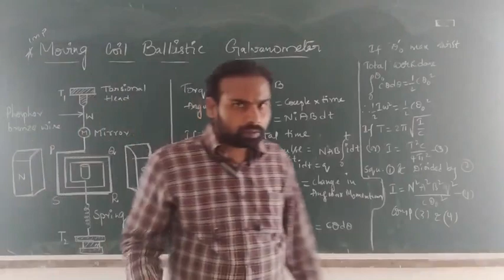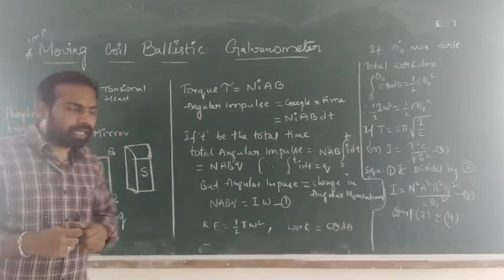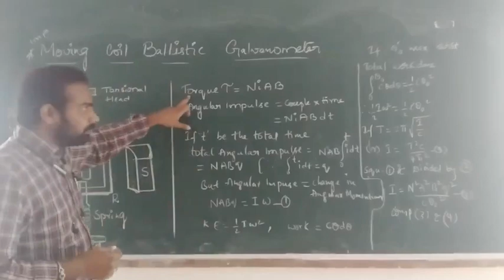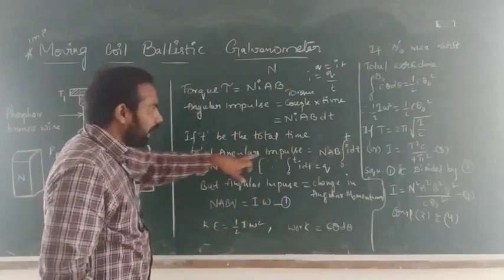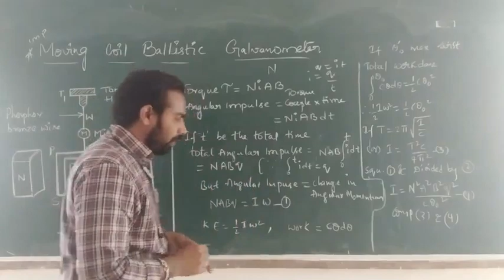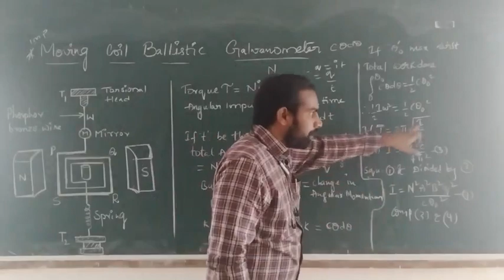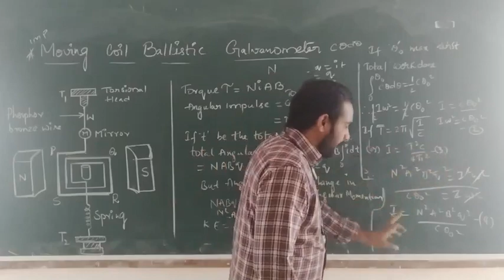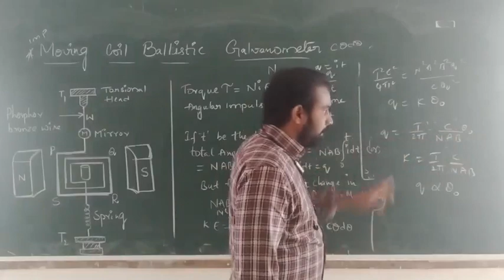Moving Coil Ballistic Galvanometer